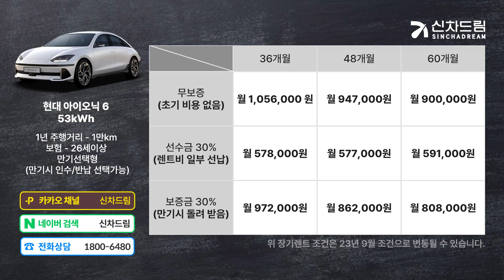현대 아이오닉6 53kWh 장기렌트 견적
✅ 아이오닉6 견적 지금 바로 문의하기